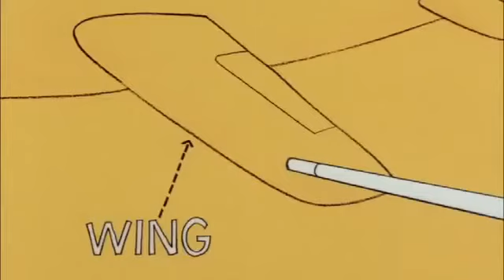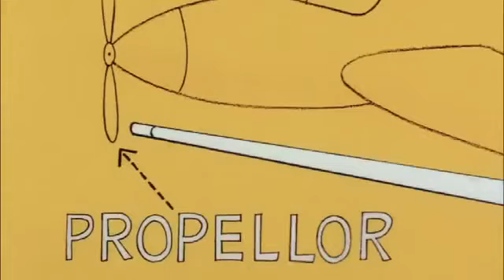bobolink pink/pink panther cartoons